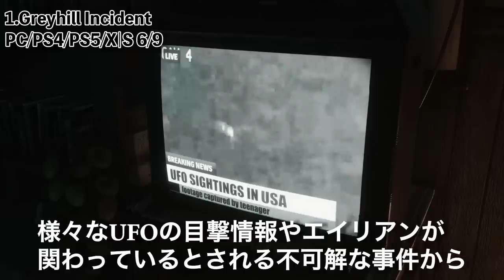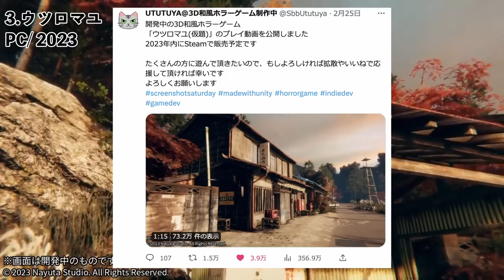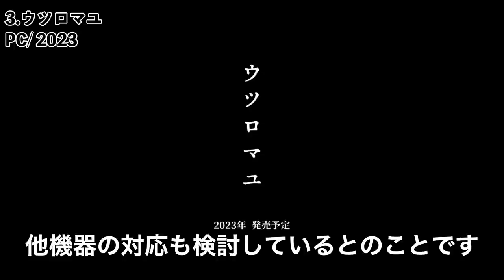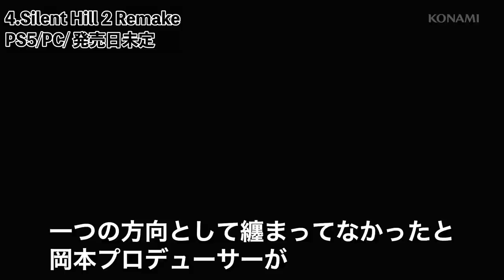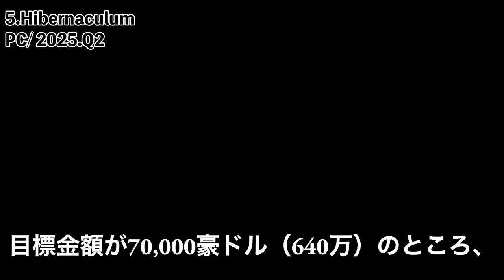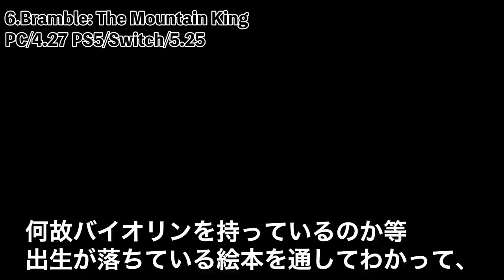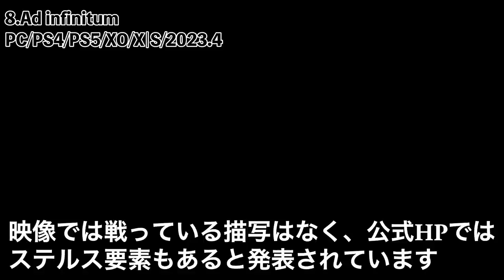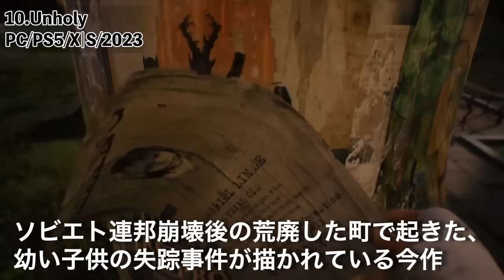【ゲーム紹介】背筋が凍る最新ホラーゲーム１０選【おすすめゲーム】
※動画内でAd Infinitum４月発売と明記してますが2023年9月に延期されることが今日(03/10)発表されました

こんにちは、ちゃんちゃんこです！
今回は暖かい気温も吹き飛ばす最新ホラーゲームを１０選ご紹介！
最後にちょっとおまけもつけたのでよければ観てください！

▶︎IGNジャパンのサイレントヒル２リメイクのインタビュー記事

ゲームの紹介動画と英語圏のゲームのスタッフインタビューの翻訳動画を

0:00 イントロ
00:30 Greyhill Incident
03:03 Level Zero
04:48 ウツロマユ
06:22 Silent Hill 2 Remake サイレントヒル２リメイク
08:46 Hibernaculum
10:52 Bramble: The Mountain King
13:13 UNFOLLOW
15:14 Ad infinitum
16:44 Daymare:1994 Sandcastle
18:22 Unholy